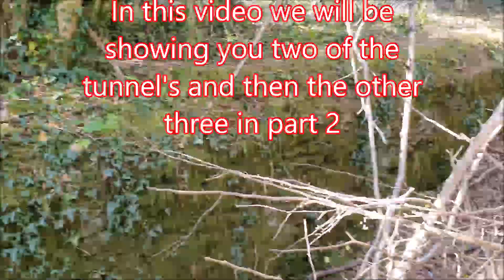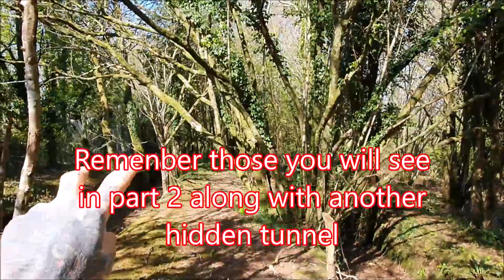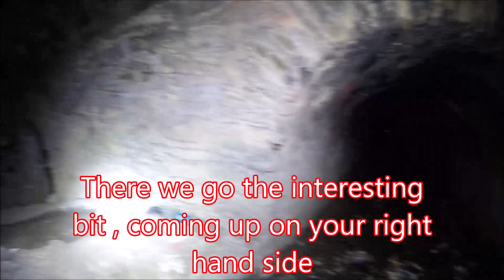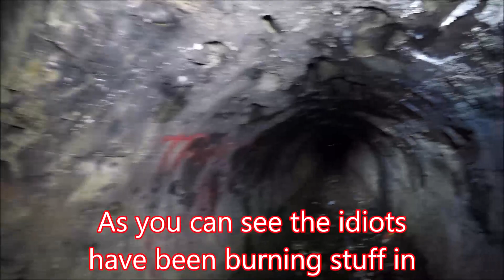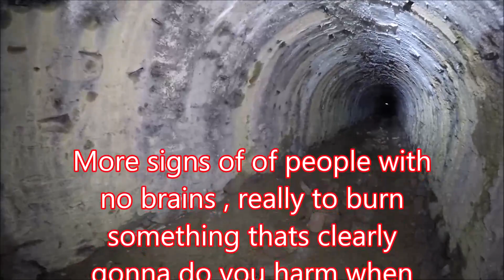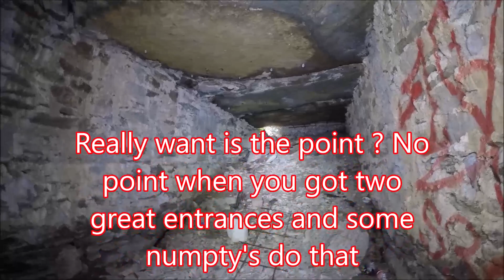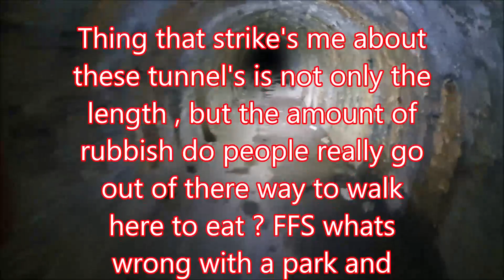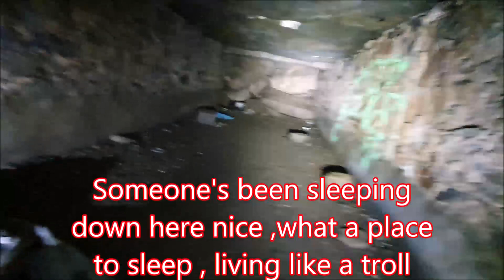Drakes Leat / Plymouth Leat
join us on part 1 of this adventure of Drakes Leat or Plymouth Leat as it was known , this old leat dates back t 1560 when it was first mooted.